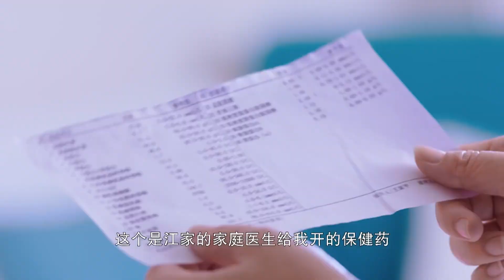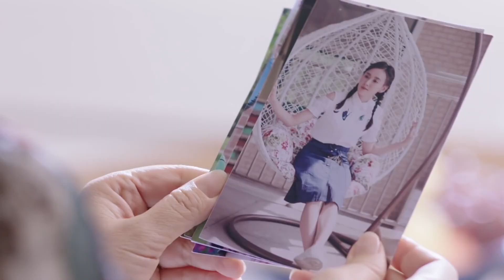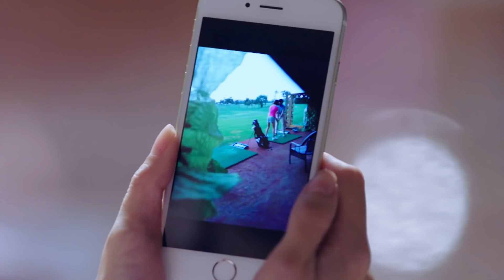💘速看4-3惡毒女為了生下孩子，竟然讓灰姑娘和她交換身份，去做總裁的妻子！｜【暖爱 Warm love】ChineseDrama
剧名（Drama Name):【暖爱 】
剧情简介：讲述了一对双胞胎姐妹（江铠同 饰）背负着离奇的身世，和豪门公子江村（翟天临 饰）之间爱恨纠葛的情感故事

💘豪门太太游艇捉奸，一见面就给小三一巴掌，好痛快！｜【暖爱 】